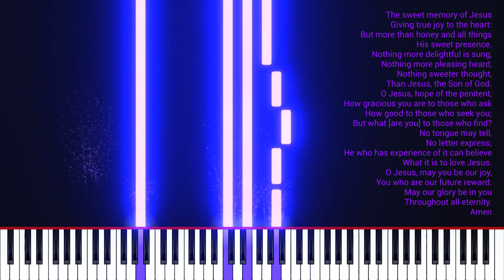Jesu dulcis memoria Medieval 12th Century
"Jesu dulcis memoria" is considered as Medieval music.  The earliest manuscript  is from the 12th century.  It is a Christian hymn that has been translated to mean "Jesu, name of sweetest thought," "Jesu, the very thought of Thee," or "Jesu, thou joy of loving hearts".

The Medieval music genre is followed by the Renaissance music